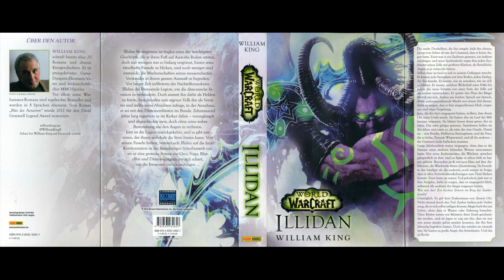World of Warcraft Hörbuch – Illidan - Kapitel 29 (German)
World of Warcraft Hörbuch
Illidan: ein Roman von William King

Bearbeitung + Vertonung : Blackridge Pictures